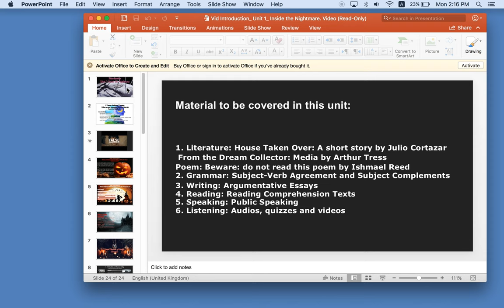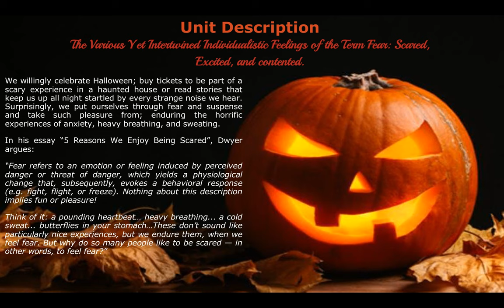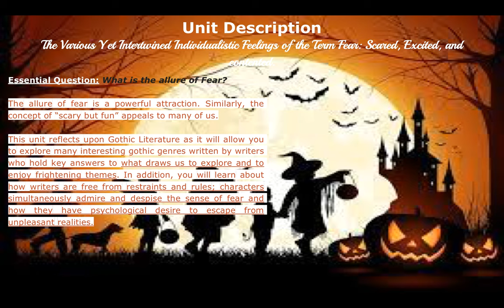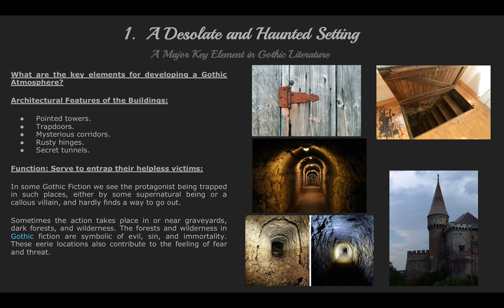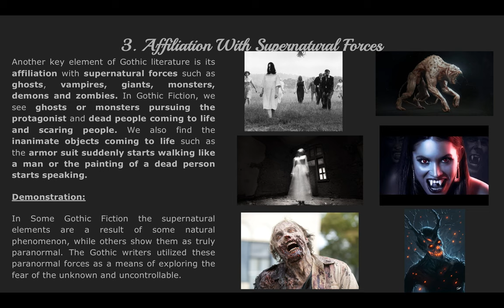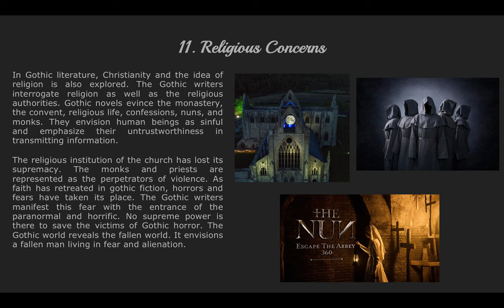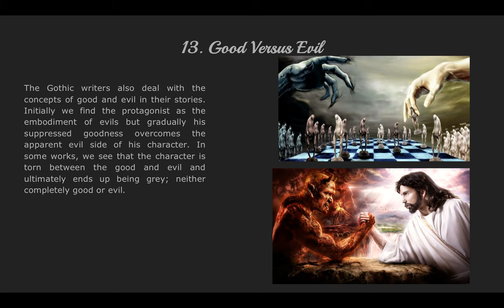Grade 10 Unit 1 English Introductory Video Inside a Nightmare- by Ms. Lina Odeh